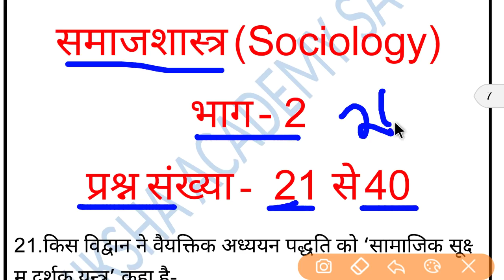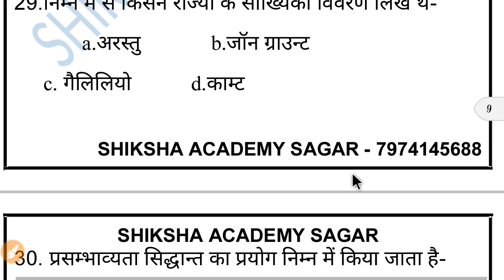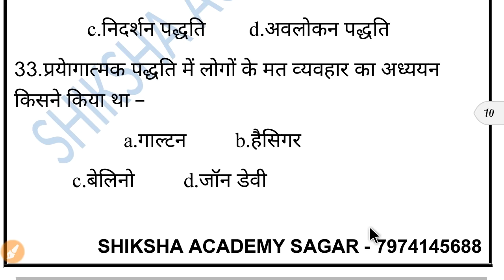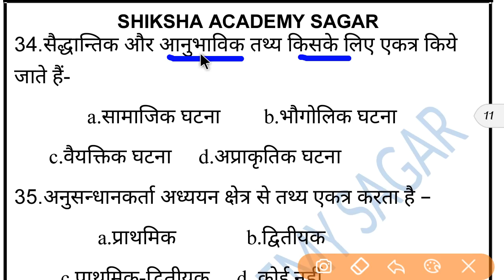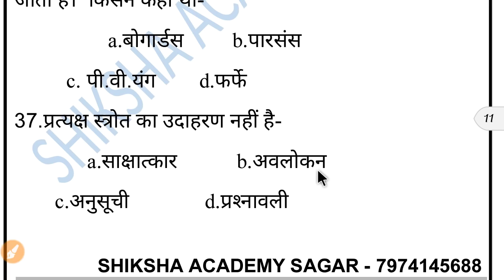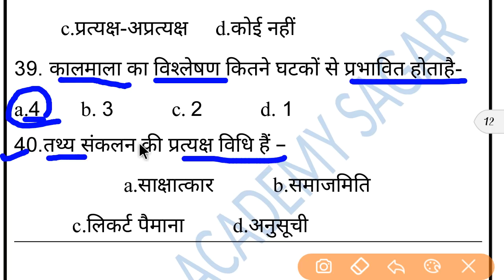समाजशास्त्र प्रैक्टिस सेट - 02 Sociology Practice Part - 02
समाजशास्त्र,
samajshastr,
 sociology,
सोशियोलॉजी,
 2 nd grade teacher sociology,
2 ग्रेड अध्यापक समाजशास्त्र,
समाजशास्त्र का सिलेबस,
समाजशास्त्र का उदभव,
सोशियोलॉजी का भारत में विकास,
सोशियोलॉजी यूनिट 1
meaning of sociology in hindi,
what is sociology in hindi,
samajshastra kya hai,
sociology, samajshastra,
auguste comte, Hindi,
समाजशास्त्र क्या है, introduction to sociology in hindi, education, meaning of sociology, explain sociology in hindi, what is the meaning of sociology in hindi,
definiton of sociology in hindi,
sociology definition in hindi,
sociology definition
Sociology, optional,
sociology culture,
Concepts of sociology,